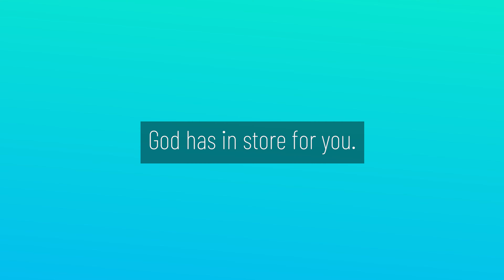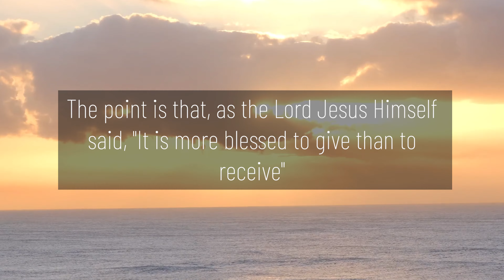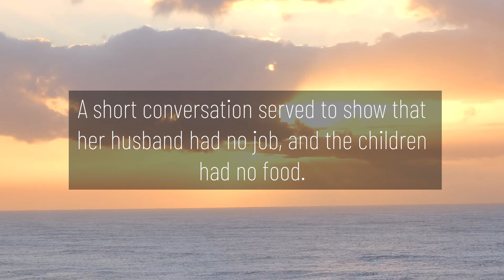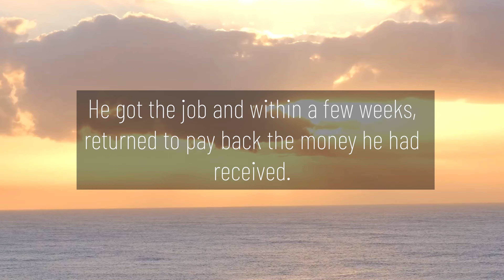"GRATITUDE WITH A CAPITAL "G" Devotional "Great is our God!" by Fernando Zabala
Saturday, July 23rd, 2022
This video is the Seventh-day Adventist Devotional Reading for Adults, "Great is our God!" written by Fernando Zabala titled, "GRATITUDE WITH A CAPITAL "G"

Devotional Scripture Reading:
"Freely you have received, freely give."
(Matthew 10:8)